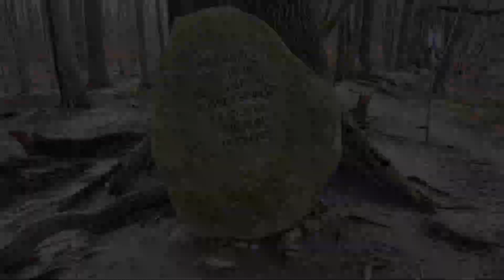Engelstein im Elisenhain in Greifswald-Eldena